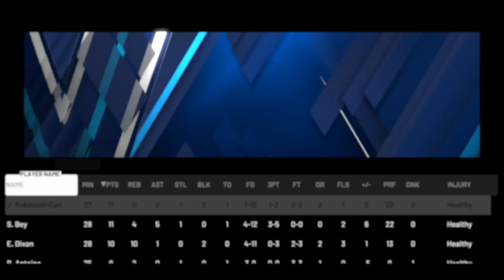Round 2 Villanova v St Mary (Full Game)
Round 2 Matchup between #1 seed Villanova Wildcats and #8 seed St. Mary's Gaels